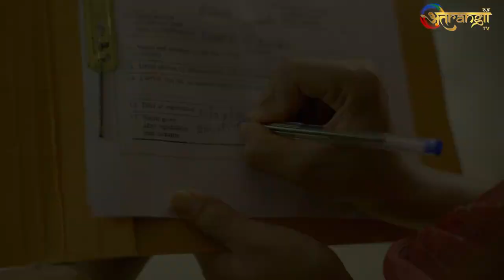shelter home trailer